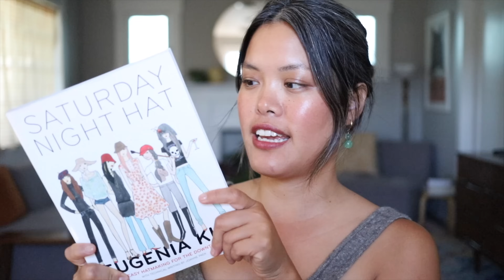General Favorites | October 2023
THE LOVE WITCH is now streaming on MUBI in the US & Canada

Maddie tattoo’d me @madelynn-delarosa